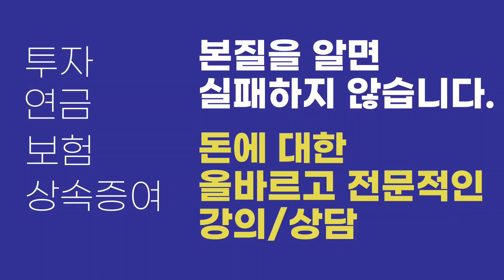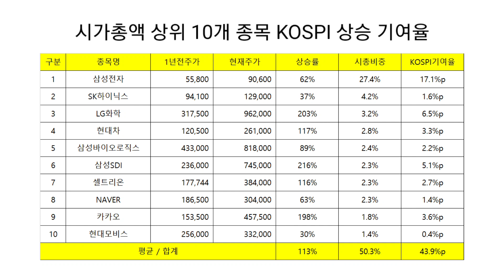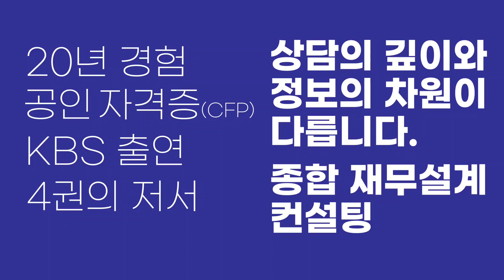코스피 3천, 삼성전자 9만원. 무슨 의미일까?